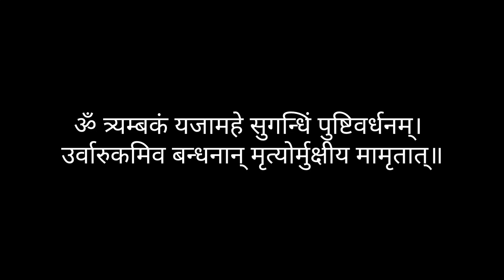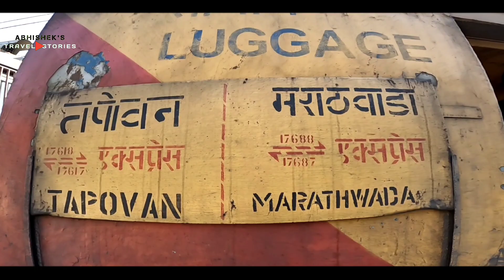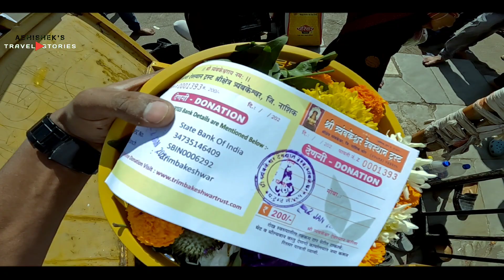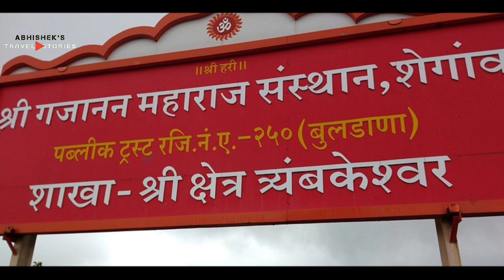Trimbakeshwar Temple Nashik India | Nashik to Trimbakeshwar Jyotirling Yatra By Bus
Trimbakeshwar Temple Nashik India | Trimbakeshwar Jyotirlinga | How to Reach Trimbakeshwar by bus

How to reach trimbakeshwar jyotirlinga
trimbakeshwar jyotirlinga temple nashik
trimbakeshwar jyotirlinga
trimbakeshwar temple nashik
nashik to trimbakeshwar mandir by bus
trimbakeshwar temple tour guide
alive abhishek